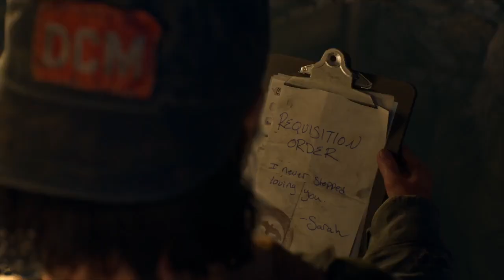Days Gone │ Part 51: Game Play │ Backlogged Games